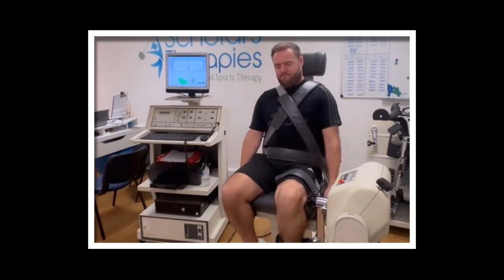Very Sad News : Alan Halsall, Known for Coronation Street, Talks About His Healing Process.